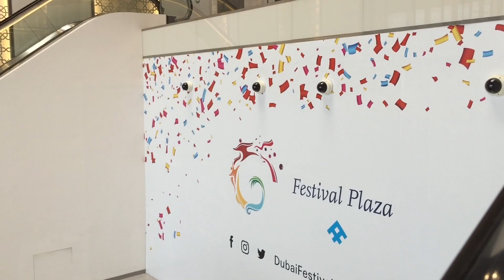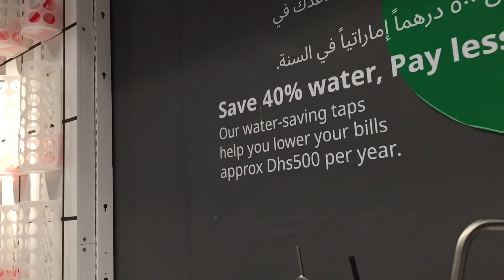MY DUBAI LARGEST IKEA Festival Plaza Mall Shopping Centre Jebel Ali UAE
Hi Guys,
Enjoy my video taken of visit to Dubai’s largest Ikea store in new Festival Plaza mall in Jebel Ali
Visit IKEA to get inspired by our home furnishing ideas and solutions tailored for people with different living situations and conditions. At IKEA Dubai you will always find a wide range of well-designed, functional, durable and sustainable Home Furnishing products at affordable prices.